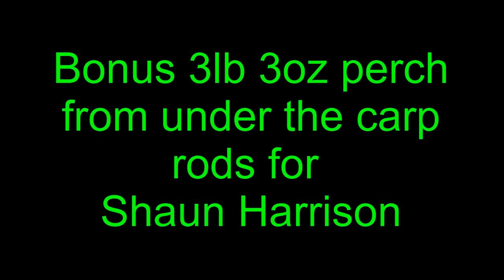Shaun Harrison - 3lb 3oz Perch from Grenville Lake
Bonus 3lb 3oz perch from under the carp rods!